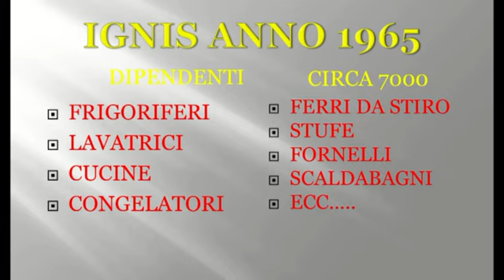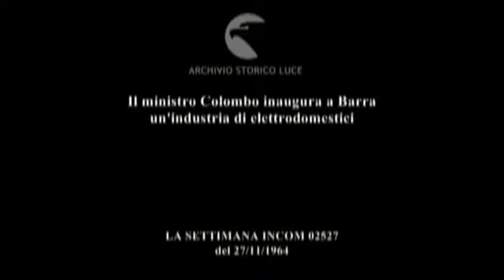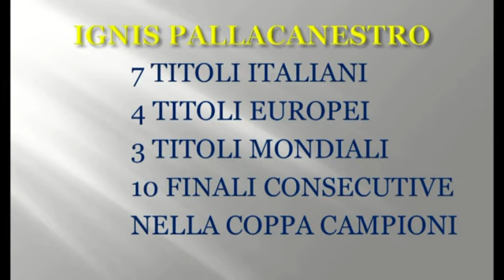Giovanni Borghi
recital sulla vita di Giovanni Borghi. Fondatore della Ignis.